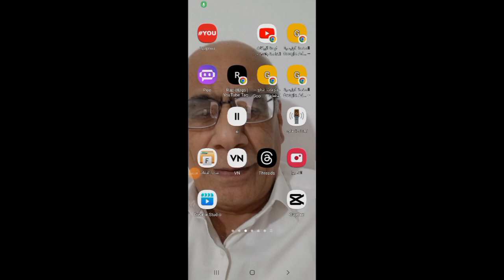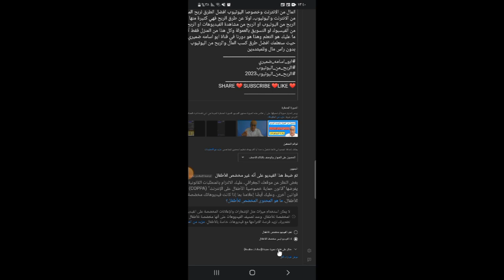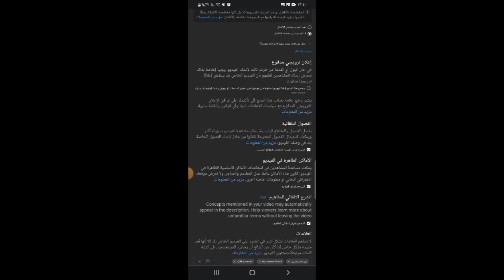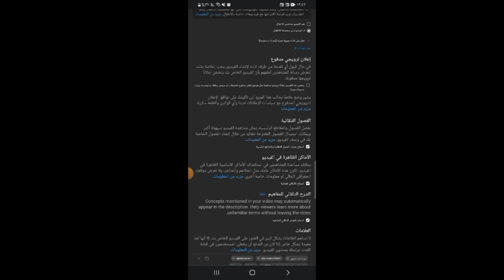تحديث جديد في ستوديو يوتيوب/الشرح التلقائي للمفاهيم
تحديث جديد في ستوديو اليوتيوب/الشرح التلقائي للمفاهيم
الشرح التلقائي للمفاهيم هو قدرة النظام أو البرنامج على شرح المفاهيم والمصطلحات بطريقة تلقائية وذاتية دون تدخل من المستخدم. هذه الميزة تساعد على زيادة فهم المستخدم للمحتوى والمعلومات المقدمة.